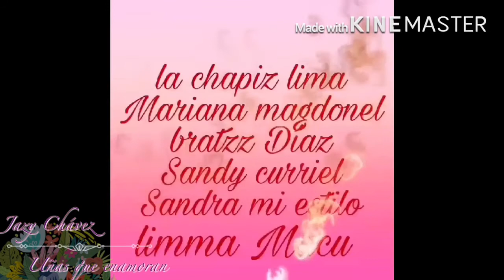uñas acrílicas como encapsular fimos, gota de arte, diseño marino, / colaboracion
Hola mis guapuras les comparto este video esperando que sea de su agrado es un diseño marino con fimos  de peces y un delfin que me encantaron utilicé gota de arte azul y acrilico blanco
Las invito a pasar a los canales de mis compañeras de colaboracion para que miren sus bellos diseños
CANALES

Sandra mi estilo

Que tengan un maravilloso y bendecido día 💋💋💋💋💋💋💋💋🌹🌹🌹🌹🌹🌹🌹🌹🌹🌹🌹🌹🌹🌹🌹🌹🌹🌹🌹🌹🌹🌹🌹